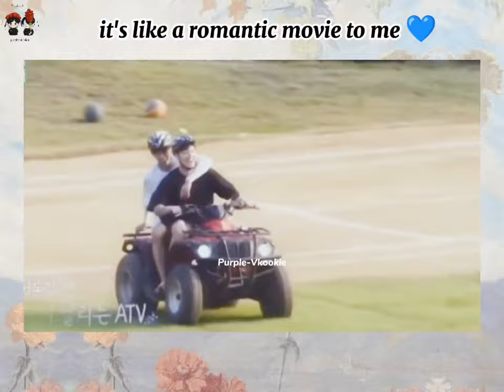Taekook moments 🍀~ Sweet ride, interaction, domestic vibe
🍀In the Soop season 2
🍀Soop taekook moments
🍀in the soop episode 1,2 new moments
🍀 Taekook couple moments
🍀vkook  / kookv analysis, moments

Hi Cherry-berries 🍒🍓

posting this now! I donno if it will be blocked or not! I hope you see my effort for this!😭😭🍀 fingers crossed 😪
I can't wait to see more of these moments! ❤️ happiness looks good on taekook 😘🐯🐰🤍❤️

😘Enjoy the moments 🌸

🔴🚩🚨💌📍Alert!🔴
And to those who secretly watch my videos, pls kindly press that red button beside my user name! it's free!🤯🤯

 (Taekook mysafeplace7)

💜🐯🐰My Taekook 🧷fanpage link(Taekook my safe place)👇🏻 -

💮if you're not shipper, or don't like it, kindly do not engage for shipwars or attention. Please watch other contents which you like, don't come to fight unnecessary 💮

🧁please don't try to harm the members or their relationship ,may whatever it is💜it's a beautiful bond .We don't know reality,so let's be real and accept as they're 💜 They are our idol Not our personal property . Always remember it💜
💌And may whatever they do,try to support and give equal love to them .💜😭

✨Thanks again  to my lovely people who supports my work and effort.

✨Taekook handshake
✨ BTS Taekook at blue house special presidential envoy for Future generations and culture
✨ Taekook new moments
✨ Taekook power couple
✨ vkook , taekook moments